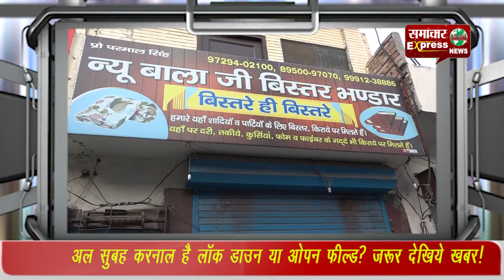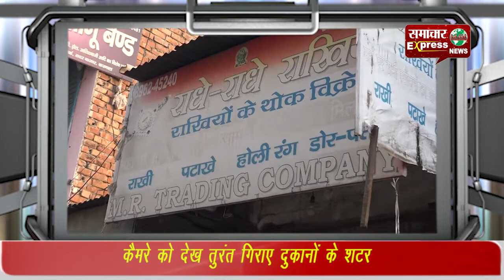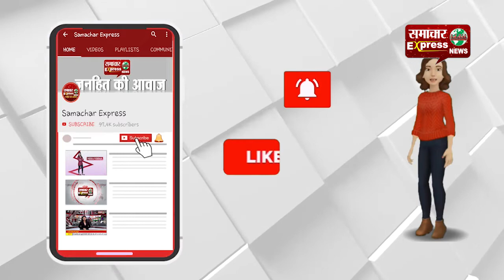अल सुबह करनाल है लॉक डाउन या ओपन फील्ड? जरूर देखिये खबर!